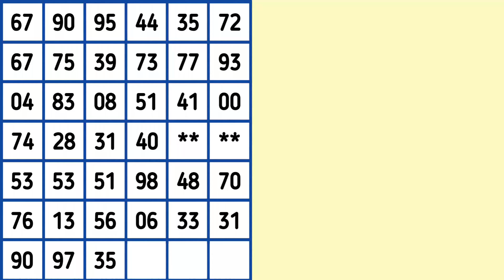December 7, 2023